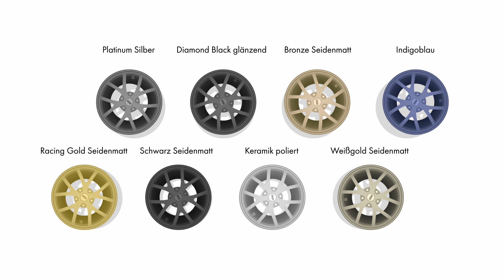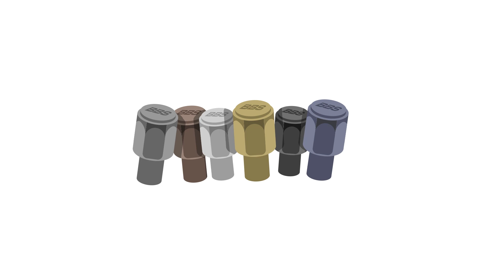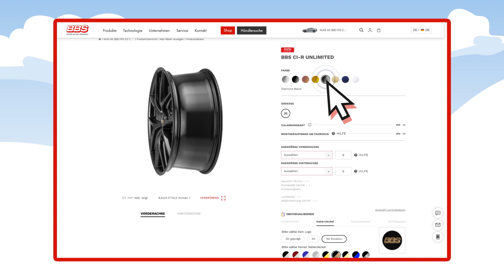BBS UNLIMITED STYLE - GERMAN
Unendliche Individualisierungsmöglichkeiten mit BBS Unlimited Style

Du wünschst Dir für Dein Traumauto passende Räder, aber die Originalräder sind Dir zu langweilig? Dann muss ein BBS Unlimited Radsatz her! Dank zahlreicher Individualisierungsmöglichkeiten mit BBS Unlimited Style können die Radfarbe, der Anfahrschutz, der Nabendeckel, die Ventilkappe und sogar die Radschrauben nach eigenen Wünschen gestaltet werden. Zur Verfügung stehen verschiedene Farben, Größen und Varianten der einzelnen Komponenten.